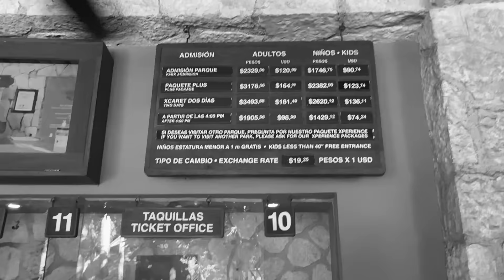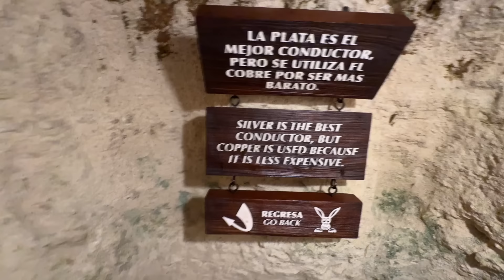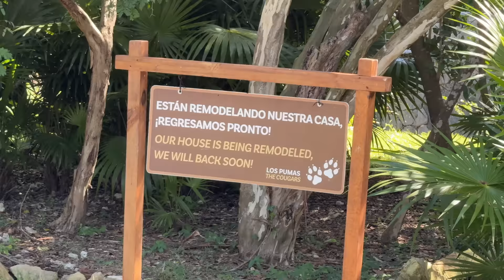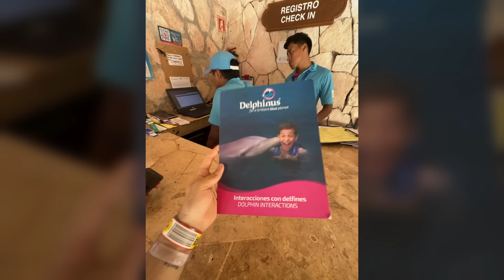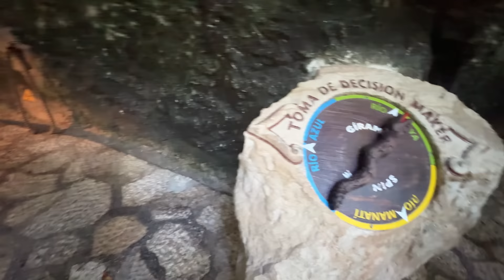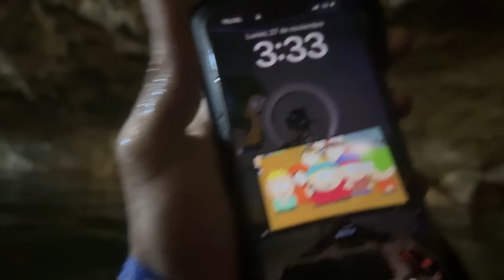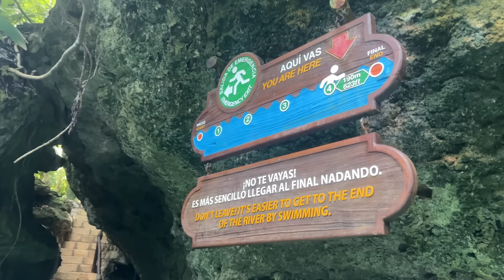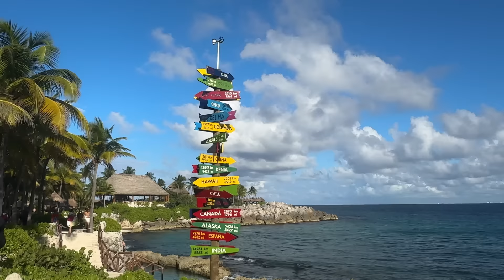MONTE UN DELFÍN POR PRIMERA VEZ 😍🐬 | VLOG en el Parque XCARET